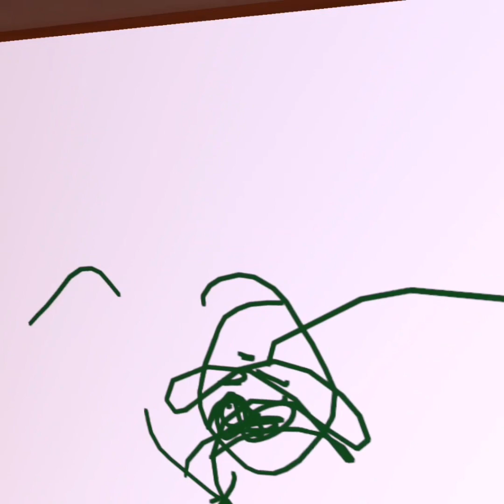Rec Room Horror Games Rankings! 5-9